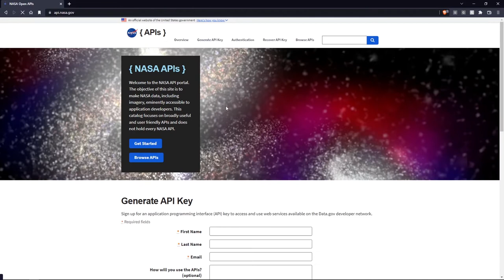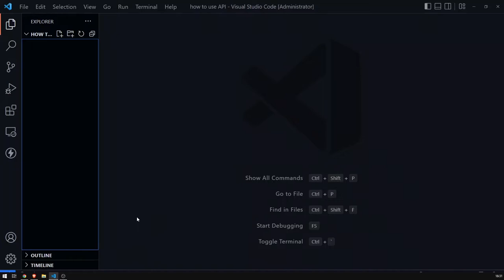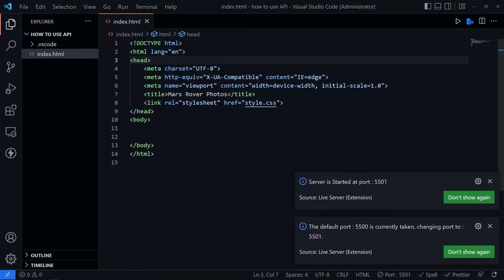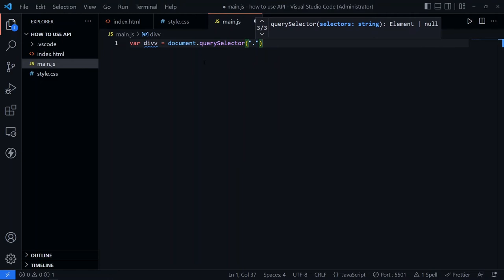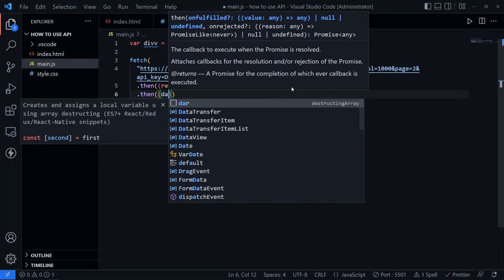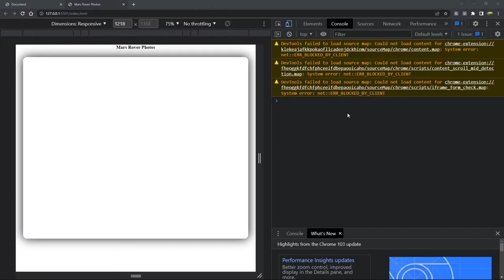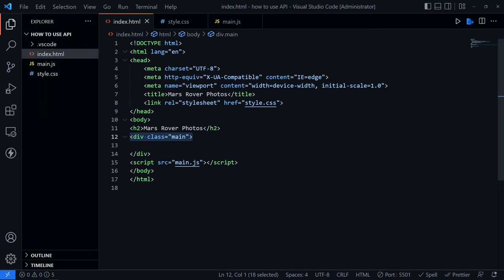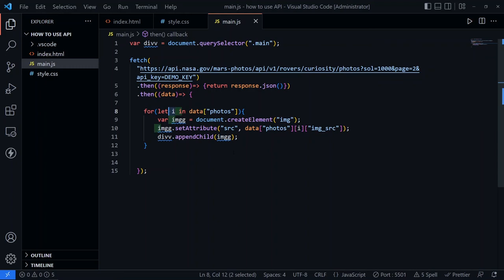Mars image in html css and javascript using NASA API || part 2